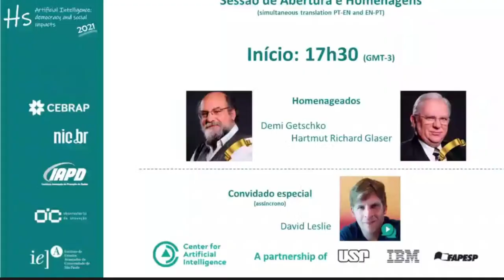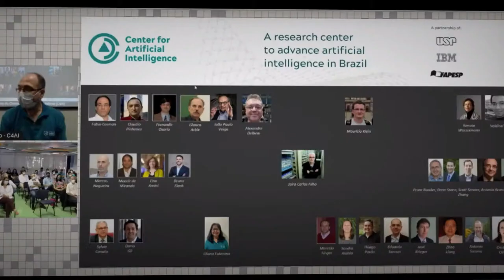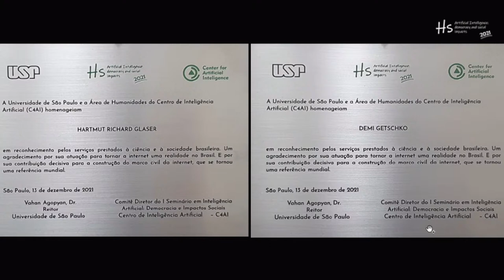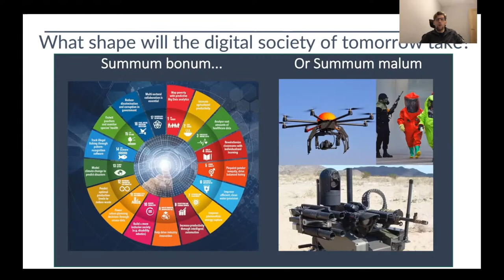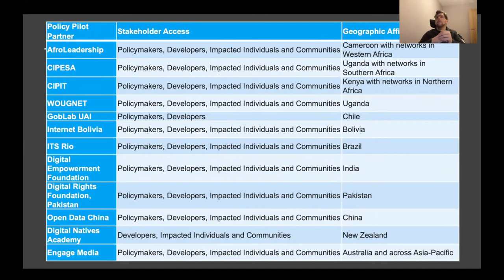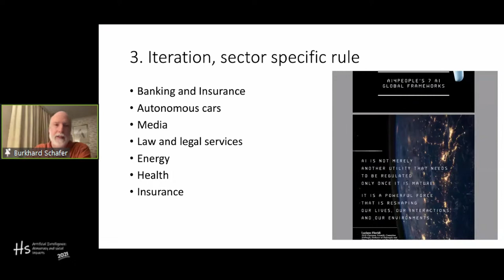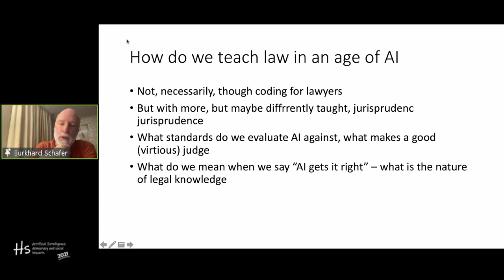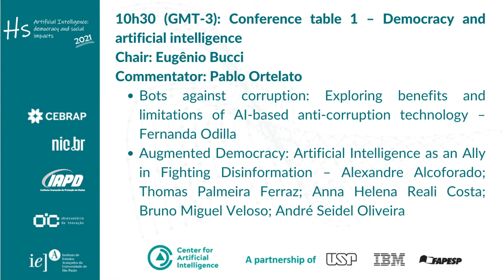(english) HS 2021 - Opening Session and Conference: High Risks at the High Court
English audio

17h30 - 19h (GMT - 3) Opening session
Solemn session with the presence of authorities and homage.
Honoured:
Hartmut Richard Glaser, Executive Secretary of the Brazilian Internet Steering Committee (CGI.br), and
Demi Getschko, Chief Executive Officer of the Brazilian Network Information Center (NIC.br).
Special (asynchronous) participation of: David Leslie (The Alan Turing Institute)

19h00-20h30 (GMT - 3) Conference: High Risks at the High Court: Legal and ethical guidelines for AI in the justice system
Keynote speaker: Burkhard Schafer (University of Edinburgh)
Chair: Ary Plonsky